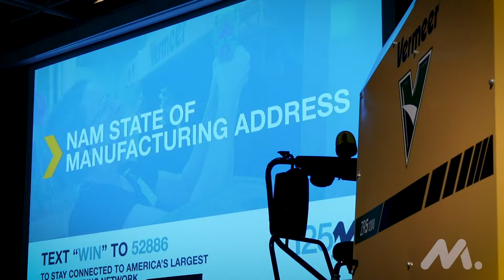NAM State of Manufacturing Address 2020 | Renewed Resolve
Highlights from the National Association of Manufacturers 2020 State of Manufacturing Address from Vermeer Corporation in Pella, Iowa, on Jan. 22, 2020. NAM President and CEO Jay Timmons marks the NAM’s 125th anniversary, spotlights the historic Creators Wanted campaign and shares the industry’s outlook for the future.